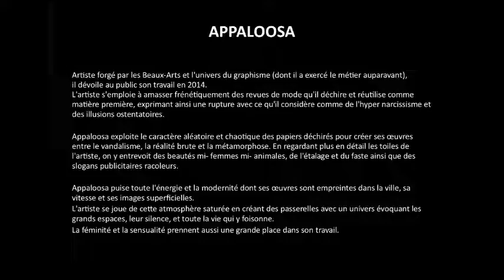Exposition Appaloosa à la Galerie Art Pluriel Rive Droite Saint Etienne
Catalogue d'exposition de l'artiste APPALOOSA (Collages sur toiles) à la Galerie Art Pluriel Rive Droite à Saint-Etienne.